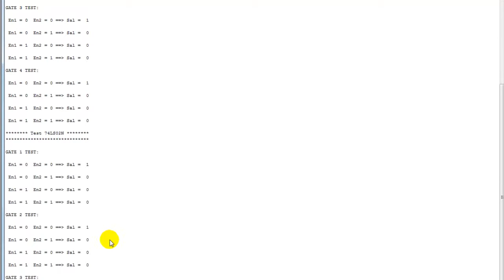Arduino Examples: 74LS02 Test I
this is an application made with arduino and the integrated circuit 74LS02N. The software will verify all the inputs of the 74LS02 by the truth table and the  four LEDs will allow us to check the output. In the Serial Monitor we can view the truth table generated by Arduino